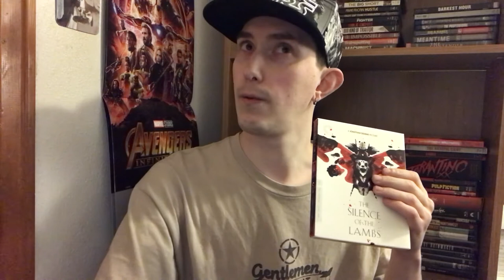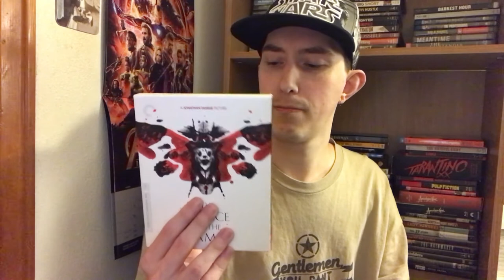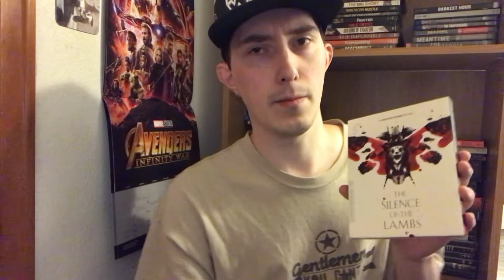Film Talk: Episode 280- The Silence of the Lambs (30th Anniversary)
Today, I talk about the Academy Award winning 1991 classic film, The Silence of the Lambs, for the films 30th Anniversary.